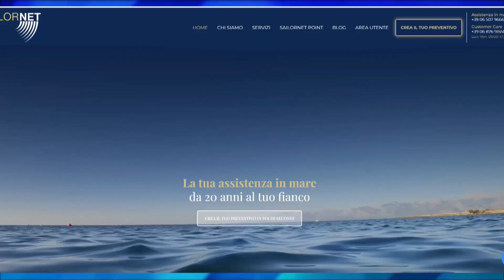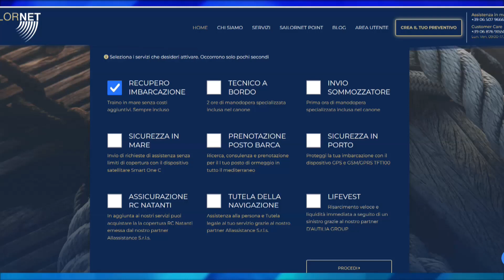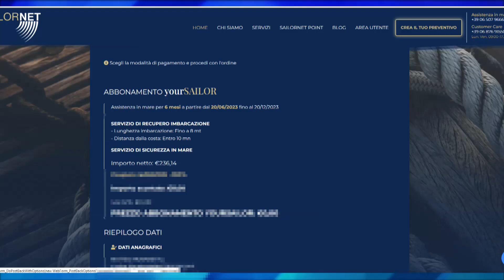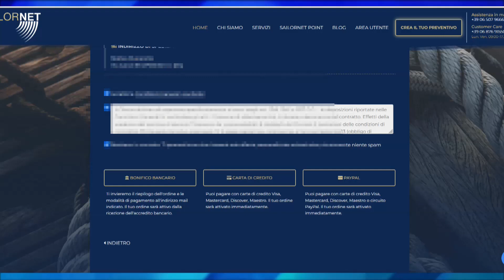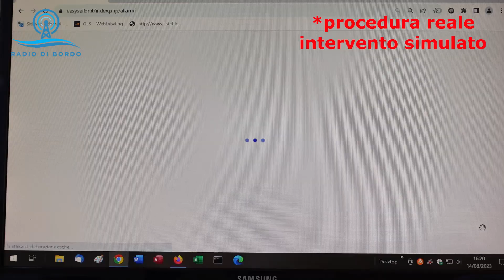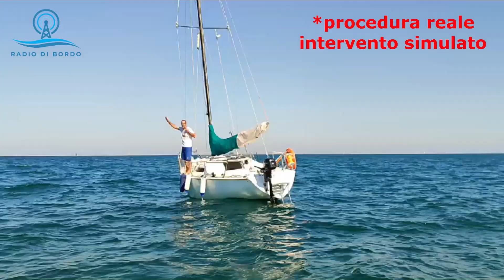HO ROTTO IL TIMONE. Barca in panne, ma nessun problema grazie a Sailornet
La tranquillità di poter navigare in sicurezza, non ha prezzo! Tu sarai sempre aiutato in mare, ma la tua barca ha bisogno di qualcuno che lo faccia al meglio. In questo video voglio presentarti SAILORNET, un servizio di assistenza in mare che dal 2002 offre assistenza in mare ai diportisti. Grazie ai tanti servizi offerti (recupero in mare, sicurezza in mare, assistenza tecnica e legale, assicurazione rc e tanto altro) potrai personalizzare il tuo abbonamento e finalmente non avere pensieri.

ps: nessun timone è stato maltrattato per realizzare questo video.

00:00 Introduzione
00:40 Presentazione Sailornet
01:26 Servizi offerti da Sailornet
03:40 Come abbonarsi
06:19 Installazione Kit di bordo satellitare
07:24 Simulazione di intervento
09:32 Saluti finali

Chi sono: Mi chiamo Matteo, classe 1981, nato a Rimini. Sono appassionato di tutto quello che riguarda l'acqua, il mare, la nautica. Non sono un esperto ma un grandissimo curioso con l'obiettivo di creare una grande community di appassionati come me, che possono trovare su Radio di Bordo idee, spunti e curiosità.

Per gestire la partita iva della mia attività online, utilizzo il servizio offerto da FISCOZEN: economico, semplice, veloce e con un'assistenza sempre pronta a rispondere alle mie domande.